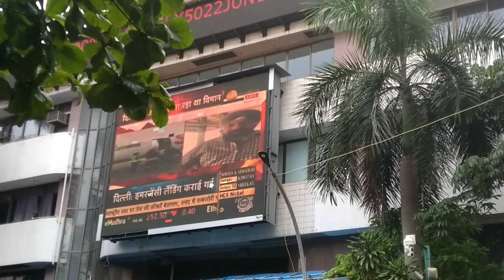Bombay stock market 2022 stock market इस जगह को हर मूवी के अंदर दिखाया जाता है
thanks for video watch 🙏

guys my Mumbai say belong Karta hoon 🙏